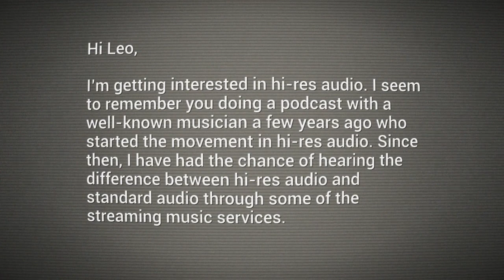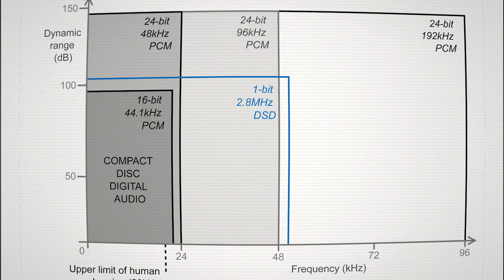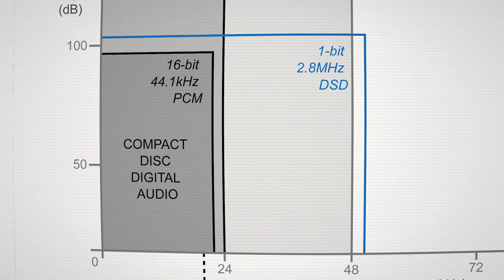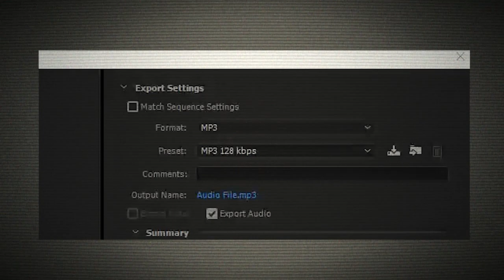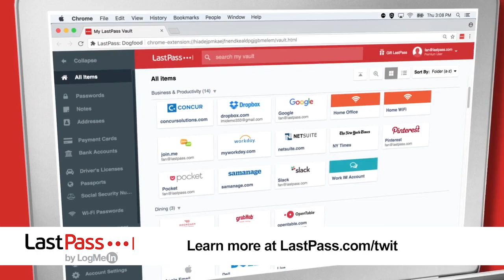Should I Care About Hi-Res Audio?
Leo Laporte on what you need to know about hi-resolution audio music: how the source of the audio and the way it was recorded matters, the Nyquist sampling theorem, how it relates to other lossless audio formats like FLAC, and why you probably shouldn't bother with hi-res audio.